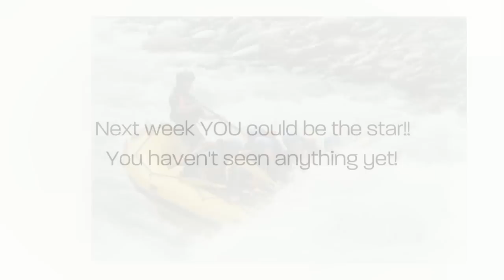ラフティング キャニオニング みなかみ Best of Week20140804 0810 2014年8月第2週目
キャニオニング、ラフティングならキャニオンズ
群馬県最北部に位置するみなかみ町。雄大な自然の中で心もからだもリフレッシュ！！
毎週アップされる「BEST OF WEEK」ツアーに参加したあなたもこの中？！

キャニオンズみなかみではバーベキュー（事前予約制）、宿泊も楽しめる施設が充実しています。